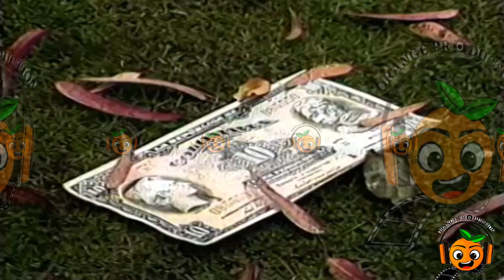Las Cosas De La Vida Pacho Galan Y Su Orquesta Video Oficial